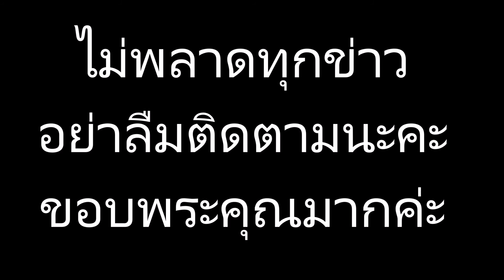ความลับจากแมลงปอ เฉลยทำไม